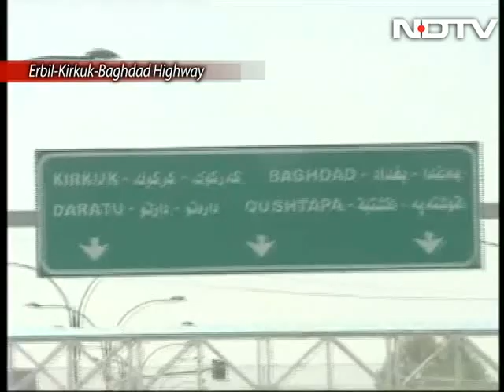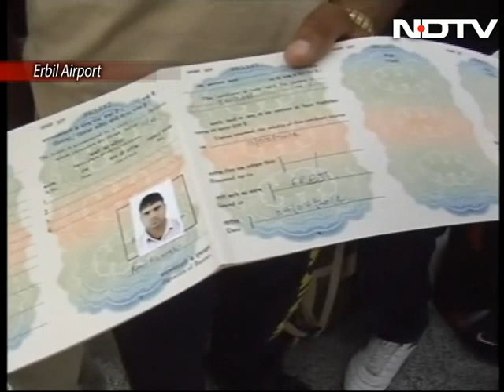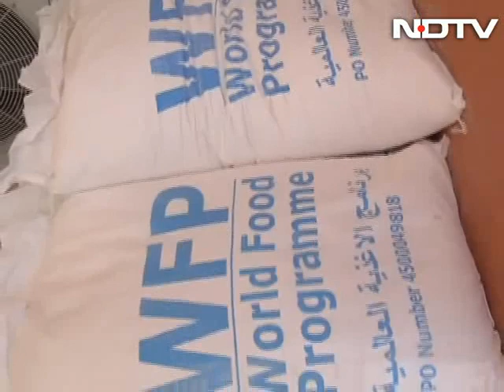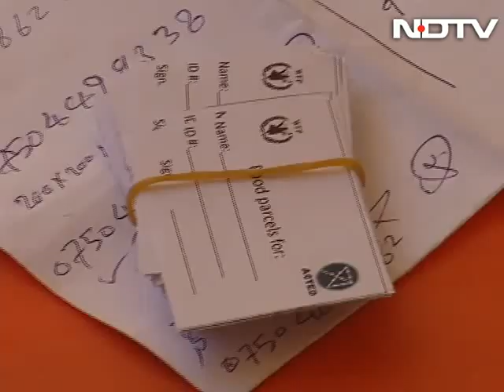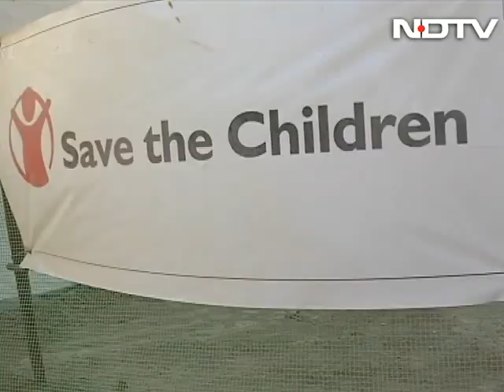Islamic State, Iraq, India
NDTV reports from Iraq on the Sunni jihadi group Islamic State's lightning military move to Baghdad's doorsteps and the impact, repurcussions and apprehensions for the country, region, India and the world. NDTV on the ground in Iraq reports on the four elements needed to understand the situation - the Sunni 'Caliphate', the Shia Iraqi government, the only bulwark against the militants - the autonomous Kurd Army the Peshmega, and Indians caught in the crossfire.